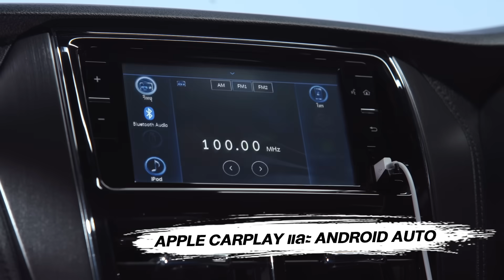NEW YARIS X-URBAN | NEW ATIV | NEW YARIS มาพร้อมกับเหล่า Urbanista ตัวจริง การันตีความปัง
Urbanista ตัวจริงมาพร้อมความปัง Modern&Cool แบบสุดๆ
ด้วย NEW YARIS X-URBAN
สุดคูลกับชุดแต่งสเกิร์ตสไตล์ URBAN Crossover
ล้ออัลลอยปัดเงาสีทูโทน คิ้วซุ้มล้อใหม่
โช้คและชุดสปริงยกสูง พร้อม Emblem ดีไซน์พิเศษ
สปอร์ตกับเบาะหนังสีทูโทน Terra Rossa / Black
ตกแต่งด้วยการเดินด้ายลายพิเศษ X

จัดเต็มทั้งสไตล์ทั้งสเปกกับ NEW ATIV และ NEW YARIS
ที่มาพร้อมดีไซน่ใหม่
ทั้งสเกิร์ต สปอยเลอร์ ล้ออัลลอยปัดเงาสีดำ ขอบสีเงิน
และหลังคาดำทั้ง ATIV และ YARIS
มั่นใจกว่ากับ Toyota Safety Sense ด้วยระบบ LDA และ PCS
สนุกกว่ากับ Apple CarPlay และ Android Auto
พร้อมช่องเสียบ USB Port 2 ช่อง สำหรับผู้โดยสารด้านหลัง

Top Up ความเท่ด้วยชุดแต่ง FLASH II PACKAGE
ATIV : สเกิร์ตกันชนหน้า, ชุดสติกเกอร์ตกแต่ง, คิ้วฝาหลัง
YARIS : สเกิร์ตกันชนหน้า, ชุดสติกเกอร์ตกแต่ง, สปอยเลอร์หลังคาดำ
เพิ่มความขับสนุกด้วย กล่องควบคุมคันเร่งไฟฟ้าActive Speed ขับสนุกดั่งใจ

ทั้งคูลทั้งปังขนาดนี้
ไปสัมผัสและทดลองขับกันได้ที่โชว์รูมโตโยต้า